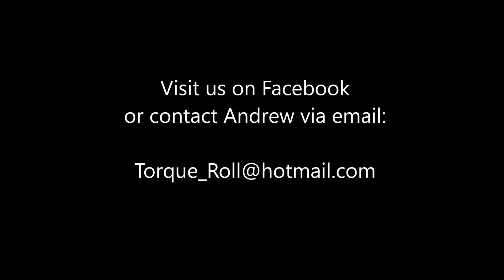Airshow display practice - Autumn 2021